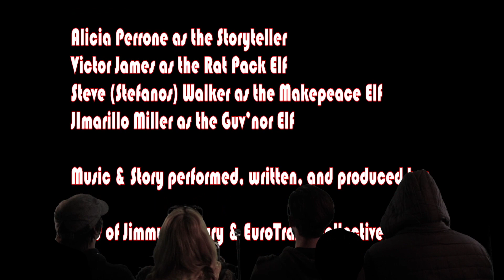Mystery Science Theater 3000 Spoof on our Video The Christmas Story of Santa Jamaica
This is a drunk spoof riffing on our drunk video "The Christmas Story of Santa Jamaica, Jimmy Roo, & the Drunk Elves - classic Christmas song 2014" we put up this last December.

The 2014 drunken elf mix of our Christmas song "Santa Jamaica."  It's one big acid trip...chronicling the downward spiral of wayward elves.

Santa Jamaica by Fans of Jimmy Century vs EuroTrash Collective (The Christmas Story Remix of Jimmy Roo) a revamped tongue'n'cheek modern version of Jolly Ol' St Nick made into a Christmas Story about Jimmy Roo.  Watch this free Christmas music video of a classic Christmas song.  This Christmas Story is to be continued - watch out for the continuation of the adventures of Jimmy Roo in Santa Jamaica town.  Dr. Seuss meets Alice in Wonderland meets Willy Wonka's Chocolate Factory...chronicling the downward spiral of wayward elves.  Classic children's tale w/ a wink to adults.

Music and story performed, written, and produced by Fans of Jimmy Century and EuroTrash Collective (with a little help from Nature Boy and the public domain of Jolly Ol' St Nick!)

Artwork by James Walker / JWalkerIllustration

Director of Photography:  Thom O'Barsky

Directed and Edited by:  Fans of Jimmy Century & EuroTrash Collective

Original story concept by: Steve Walker

Special thanks to Aline Walker / voice of Jimmy Roo!